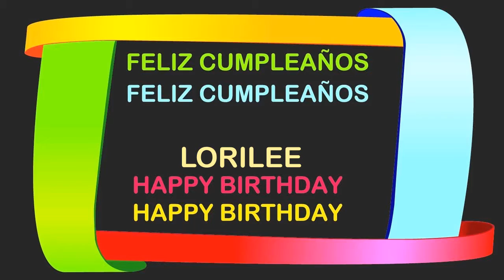Lorilee Birthday Postcards & Postales